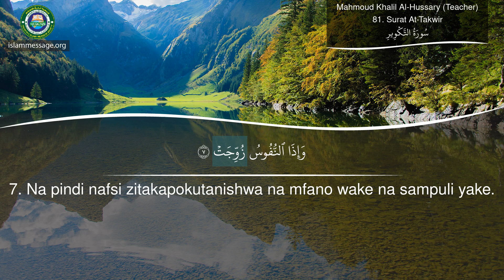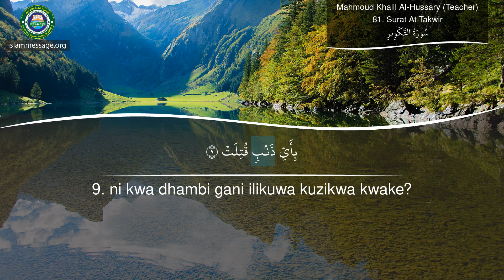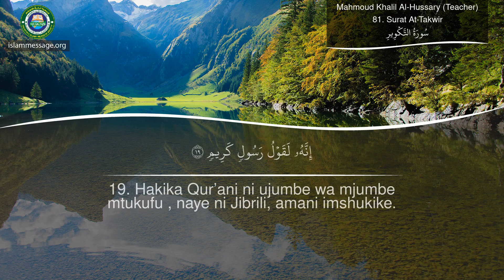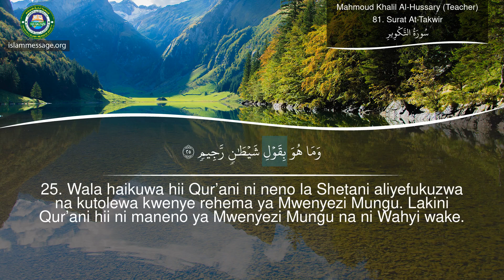Jifunze vipi utasoma Qurani Sura 81 Surat At-Takwir Kwa Kiswahili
Qurani Kisomo cha Surat At-Takwir pamoja na tafsiri maana kwa kiswahili | Sheikh Mahmuud Khalil Al Huswary (mwalimu)